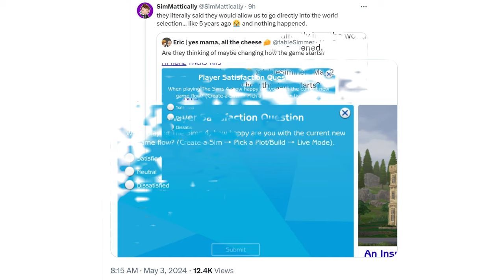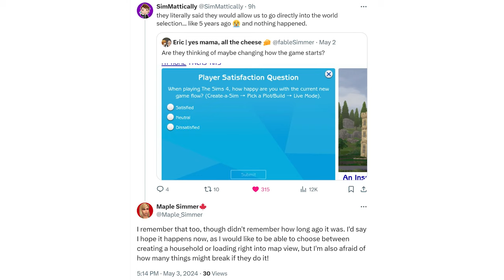Player Satisfaction Survey! (Sims 4 News)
Open for links! ⚠️I cover the most recent player satisfaction survey & my responses to it. Did you get the survey? Either way, how would you respond? 😊 🍁

EACreatorNetwork This video is not sponsored, but I have been gifted with some Sims packs starting with The Sims 4 For Rent.

My video on making the change to EA app which also shows how to disable automatic game updates

The base game is now free as of Oct 18, 2022, however here's a link to the EA store for Sims 4 DLC: